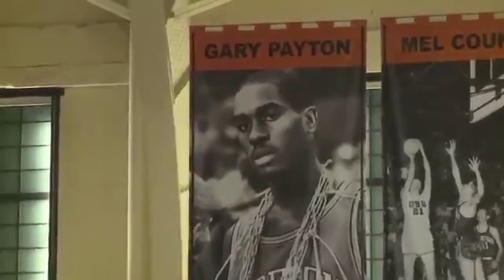Ben Creighton Sports Anchor/Reporter Reel (April 2016)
0:00: Intro. 0:11: Stand-Ups/Live Shots. 2:08: Anchoring. 3:12: Highlights Montage. 4:45: Gary Payton II Feature

Ben is currently a Sports Anchor/Reporter at KEZI in Eugene, Oregon. He is the Oregon State Beaver Beat Reporter that has covered OSU Women's Basketball's Pac-12 title and Final Four run as well OSU Men's Basketball's trip to their first NCAA Tournament in 26 years. Here is a showcase of his anchoring, reporting, live shots and feature stories. You can also see more of his work